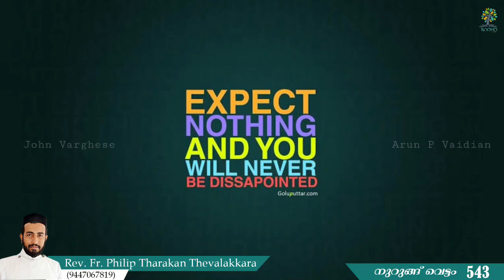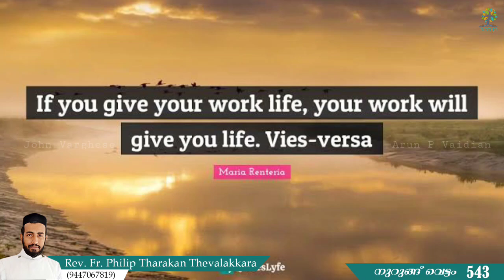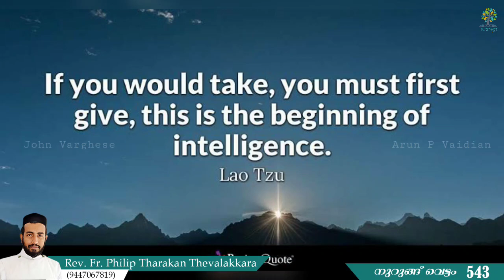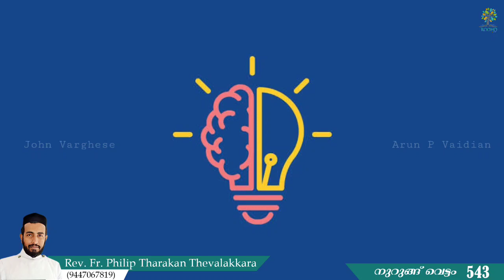കൊയ്യേണ്ടത് വിതയ്ക്കുക | Nurung Vettam 543 | Rev.Fr.Philip Tharakan Thevalakkara